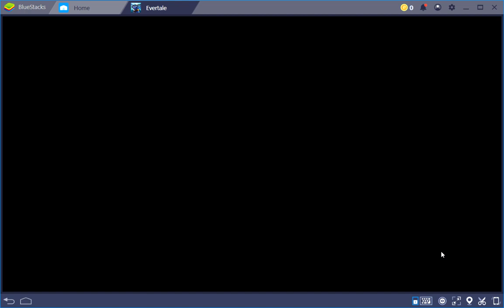Evertale - Chapter 6 Boss Eternal/Arcane Final Form F2P Guide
Evertale - The Second Fight against Eternal/Arcane (Chapter 6 Boss) with Free Units only.